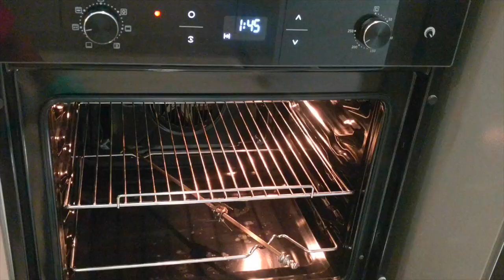राजस्थानी दाल बाटी बनाने की विधि || Dal Bati Recipe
INGREDIENTS:
BATI DOUGH:
1) (Mota) Atta - 4 cups;2) Salt - 1 tsp;
3) Ghee -1/4 cup
4) Rawa/ Sooji - 1/2 cup;
5) Water - as required;

DAL:
6) Arhar dal/ Toor dal - 1/2 cup;
7) Masoor dal - 1/4 cup;8) Chilka moong dal - 1/4 cup;
9) Dhuli Moong dal - 2 tbsp;
10) Chana dal - 2.5 tbsp;
11) Haldi - 1/2 tsp;
12) Salt - 1 tsp (as per taste);
13) Water - as required;

TADKA:
14) Ghee - 3 tbsp;
15) Onions (finely chopped) - 2 to 3;
16) Tomatoes (finely chopped) - 3;
17) Green chilli (finely chopped) - 1;
18) Heeng - 1/4 tsp;
19) (Jeera) cumin seeds - 1 tsp;
20) Coriander leaves (finely chopped) - 1/4 cup;
21) Garlic cloves (finely chopped) - 10 to 12;
22) Ginger (grated) - 1.5 inch;
23) Red chilli powder (grated) - 1/2 tsp;
24) Lemon juice - Half lemon;

How to make Dal bati?, Rajasthani recipe